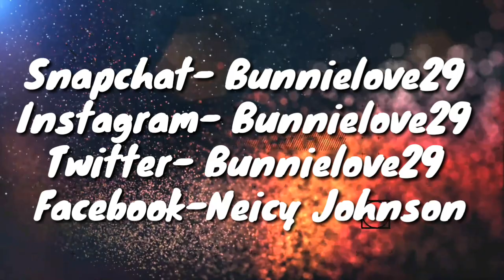Kanye West Insists That Wife Kim Kardashian Removes Fake Nipple From Dress Claiming Its Too Sexy